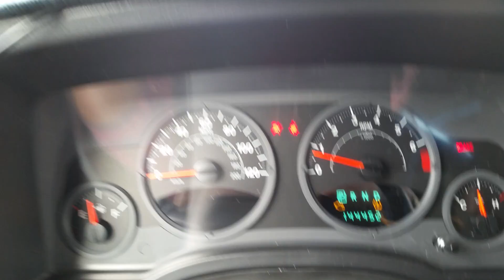April 7, 2018